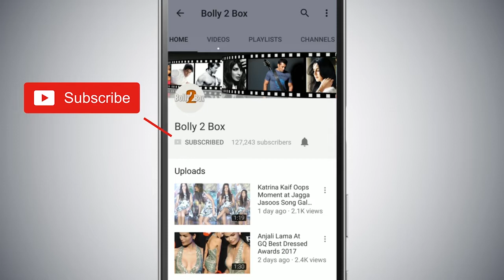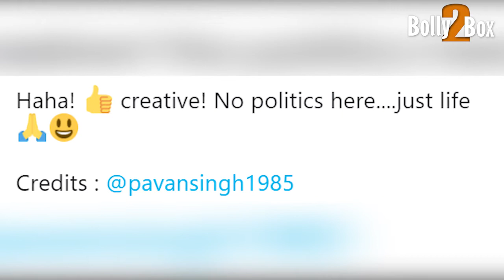Vivek Oberoi ने राजनीति के लिए उड़ाई Aishwarya Rai और Salman की मजाक